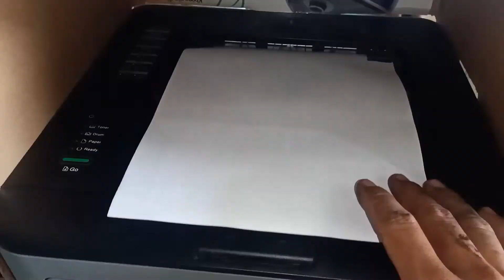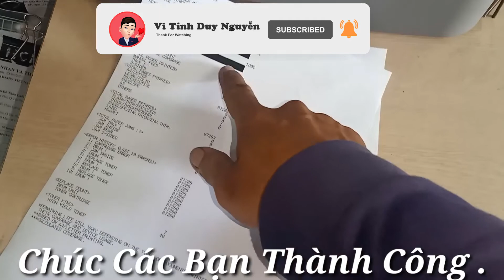Hướng Dẫn Reset Drum Brother 2321D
✅ Vi Tính Duy Nguyễn ✅

Xin Chân Thành Cám Ơn Các Bạn !
© Bản quyền thuộc về Vi Tính Duy Nguyễn
© Copyright by Vi Tính Duy Nguyễn ☞ Do not Reup